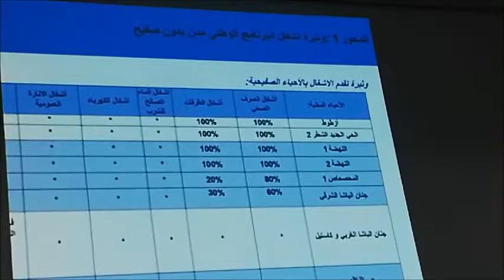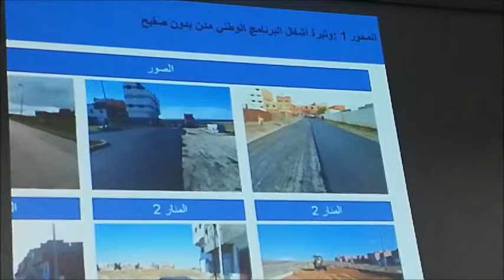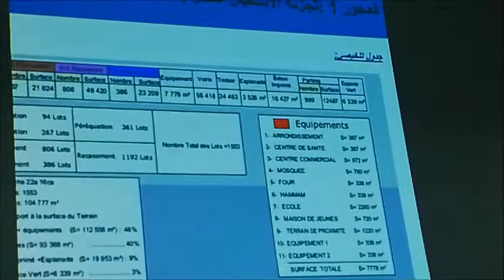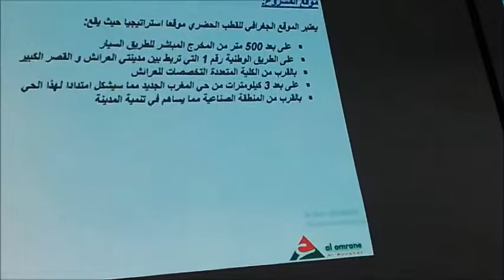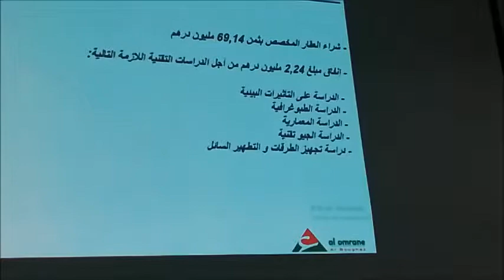medias et actualtés